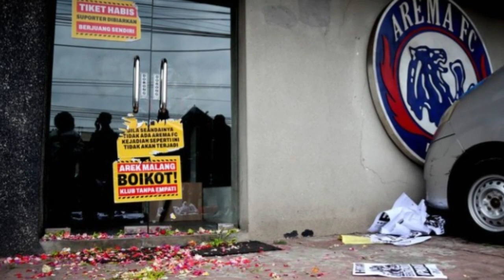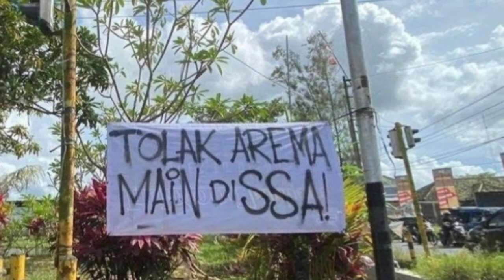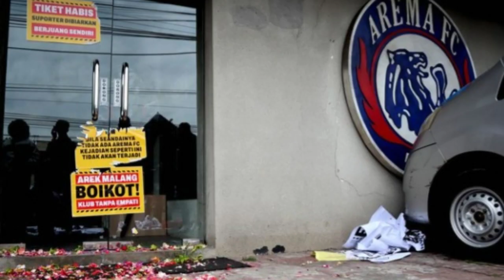Arema Fc Di Gugat Aremania !! Antara Uang dan Moralitas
Aremania geram dan memboikot kandang singa, markas Arema Fc. Hal ini buntut dari amoralitas yang di lakukan managemen Arema Fc terhadap peristiwa kanjuruhan 1 oktober 2022 lalu, Arema Fc di anggap sudah melenceng dari marwah Arema yang mencerminkan Arek Malang, Kekecewaan ini berujung dengan 3 gugatan Aremania kepada Arema Fc